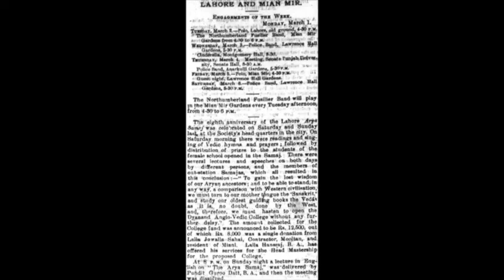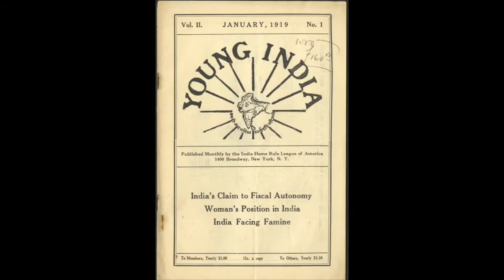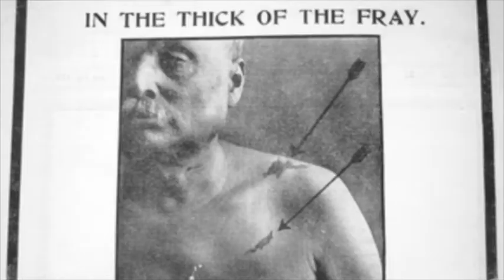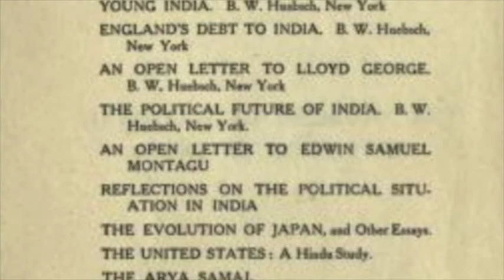Lala Lajpat Rai|Punjab Kesari|NewsHamster Bios Ep.7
Let us revisit the gallant life of Lalaji in this video and remember him on his birth anniversary.

Voice- Saqlain